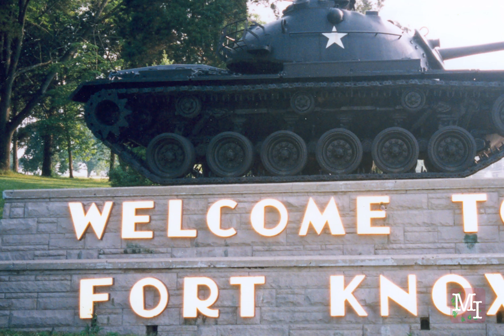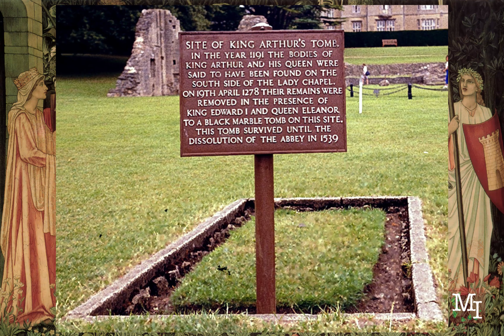10 Places You Might Find the Holy Grail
The Holy Grail. Since the dark ages, tales of a mystical, magical chalice have reverberated throughout history and literature, inspiring countless adventures to seek the famed relic. Practically synonymous with King Arthur and his Knights of the Round Table, grail romances became especially popular in Medieval Europe. Made popular in modern times by such icons as Monty Python and Indiana Jones, the grail continues to intrigue the masses. As a result, many places have since been claimed to harbor the revered object, either lost, hidden, or on display for all to see.

The Holy Grail could refer to a number of things:
The chalice or bowl used by Christ at the last supper, the vessel used to collect Christ’s blood during or after the crucifixion or a symbolic reference to Mary Magdalene, Christ’s alleged offspring with her and resulting bloodline.

The fact is, damn near every plate, cup, chalice, goblet, bowl, and jar dating from antiquity to the middle ages has been declared the holy grail at some point or another. There are literally hundreds of places throughout the world connected to the grail legend, ranging from obscure to world-known, from possible to rather laughable.

We’ve narrowed the pool to ten places that are the most likely candidates for the chalice’s current resting place.
10. Fort Knox, Kentucky, United States
9. Jerusalem
8. Chateau de Montsegur, France
7. Genoa, Italy
6. Rennes-le-Chateau
5. Valencia, Spain
4. Rosslyn Chapel, Scotland
3. Glastonbury, England
2. Leon
Honorable Mentions: The Louvre Paris, Château de Montserrat, Oak Island Nova Scotia, Accokeek Maryland
1. Shropshire

Fort Knox
This Kentucky military base is home to the US Bullion Depository, one of--if not the--most fortified compounds on Earth.

Besides holding more than 4,000 metric tons of gold bullion, the American fort has housed many other precious artifacts, especially during times of conflict, including the Declaration of Independence, a copy of the Magna Carta, a Gutenberg Bible, and the Hungarian Crown Jewels.

According to rumors, there is a secret vault within the depository that houses the grail, the ark of the covenant, even dna of Christ himself. Speculators believe were the grail to exist, Fort Knox would be its most likely home simply due to the fort’s impenetrability.

Jerusalem
If the vessel does exists, there’s a good chance it never left Jerusalem.

Some likely places include:
At or underneath the Dome of the Rock, the Western Wall, or elsewhere amidst the foundation of the old Temple.
Somewhere under Jerusalem, perhaps in a secret cache, the sewers or catacombs. Archaeologists are constantly finding ancient discoveries beneath Jerusalem. Many believe the Ark of the Covenant is there.

This is especially likely if the Holy Grail isn’t particularly special at all. Any 2000-year-old cup or vessel is likely buried deep in an ancient rubbish pile.

Montsegur, France
Used to be the seat for a popular hermetic religious group known as the Cathars or Albigensians. Officially declared a heresy by the Holy See, the fort was successfully besieged and overtaken by 10,000 French royal troops. More than 200 Cathars were burned on pyres.

Montsegur is often attributed to Montsalvat, the legendary Grail Castle in Wolfram von Eschenbach’s romance, Parzival.

String Quintet No. 3, II: Grave by Dee Yan-Key.

CC0=Public Domain (No license required)
CC01=Creative Commons 1.0 Universal (Public Domain)